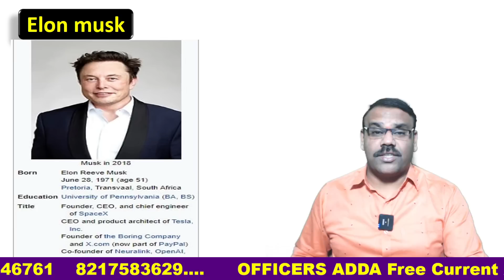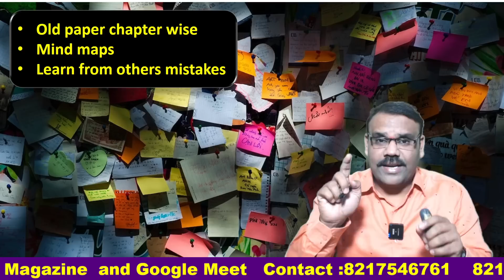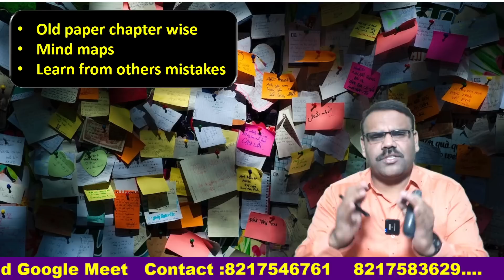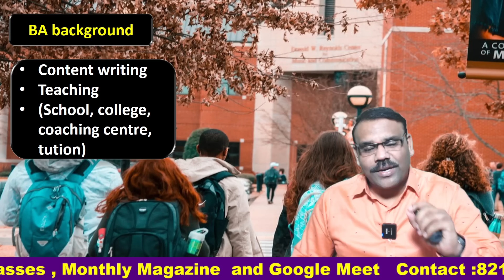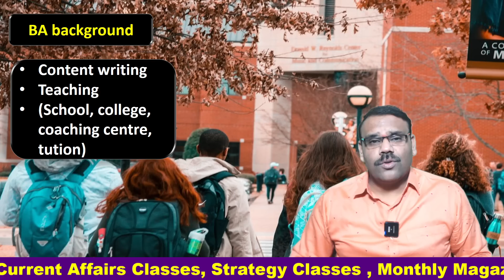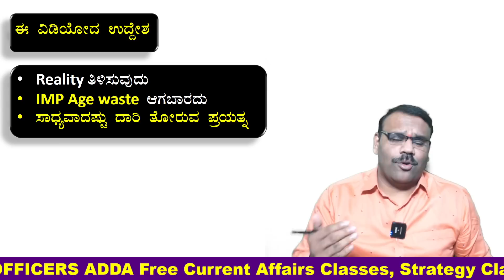JOB ಇಲ್ಲಾ....ಅನ್ಕೊಂಡಿದ್ದು ಯಾವುದು ಆಗವಲ್ತು...ಹಿಂಗಾದಾಗ ಏನ್ ಮಾಡಬೇಕು..?